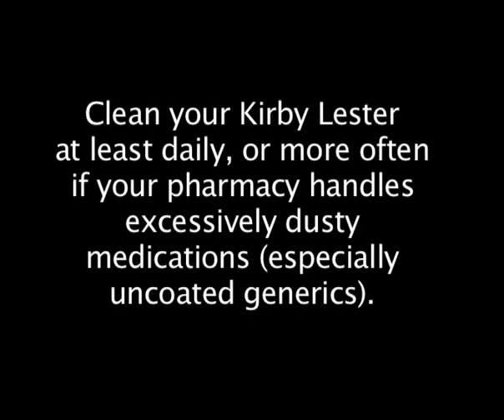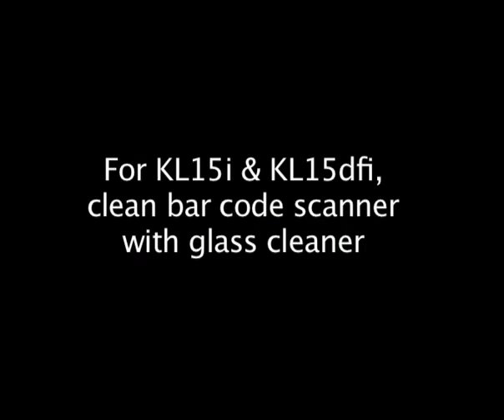Kirby Lester KL15e Daily Cleaning Instructions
For Kirby Lester KL15e users, please follow these daily cleaning instructions for long-term successful operation.